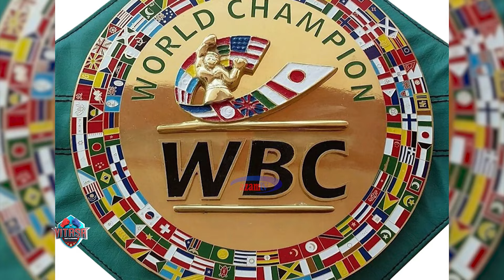NJE YA ULINGO 22/05/2024 | Zijue sababu Tyson Fury kupigwa na Olesksandr Usyk (UCHAMBUZI)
Pata uchambuzi wa kina na wa kitaalamu, kutoka kwa Master Aidan Mlimila, jinsi bondia Tyson Fury alivyopoteza pambano lake dhidi ya Olesksandr Usyk.

Pia kwenye kipindi hiki utapata historia ya mikanda mikubwa minne kwenye ngumi za kulipwa.

Ni VitasaNjeYaUlingo kila Jumanne saa 1:30 usiku